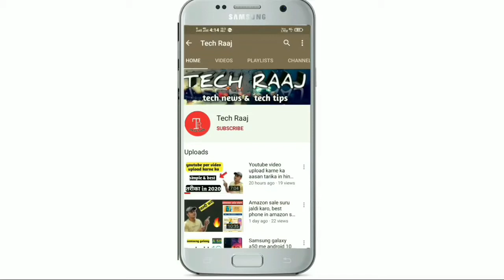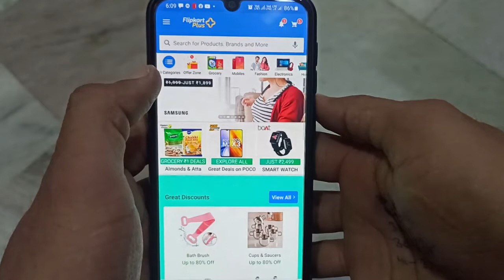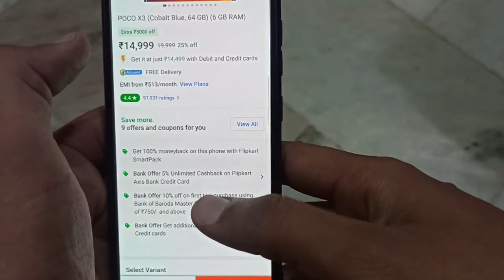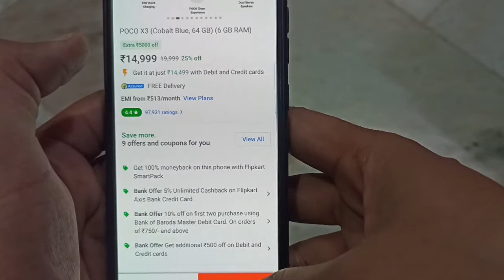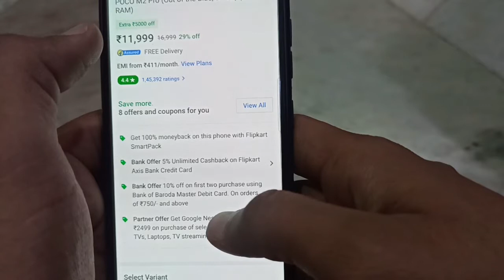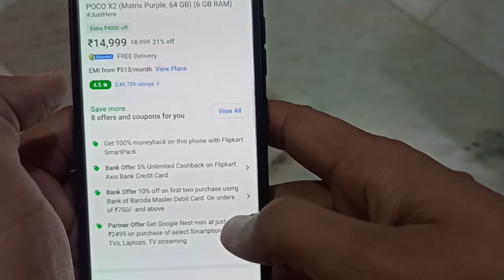Big Discount On Poco Smartphones, Poco x3 14,250 Rs. Only🔥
dosto es video me maine poco ke sale ke bare me bataya h jo flipkart pr 4 se 7 feb tk chlegi